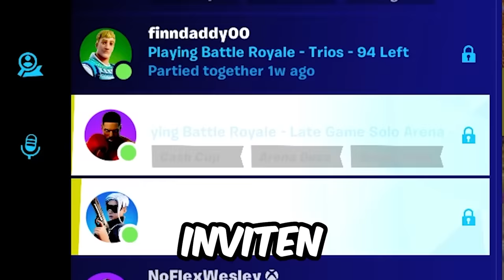Fortnite spelen met een 4 JARIGE loopt uit de hand😂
In deze video ga ik fortnite spelen met een 4 jarige, dit moet je zien...